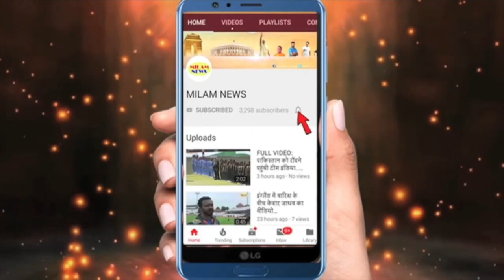अरुणीता को इस सिंगर के साथ देखकर लोगों के होश उड़ गये, पवनदीप को खबर ही नहीं उनकी दोस्त इतनी आगे